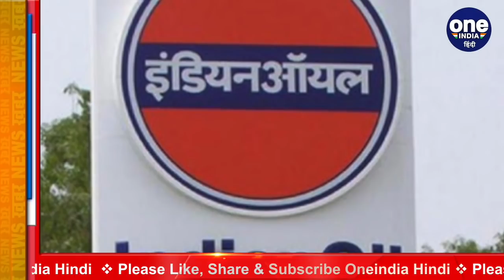Gas Cylinder Price: नई कीमतें जारी, जानिए कितने में मिल रहा है LPG सिलेंडर | वनइंडिया हिंदी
Rising inflation has spoiled the kitchen budget. Prices of potato, onion and tomato are touching the sky. However, new LPG prices are going to give relief. Government oil companies have decided that there will be no change in the prices of LPG LPG cylinders.

बढ़ती महंगाई ने रसोई का बजट बिगाड़ रखा है. आलू , प्याज और टमाटर के दाम आसमान छू रहे हैं. हालांकि इस बीच रसोई गैस की नई कीमतें राहत देने वाली हैं। सरकारी तेल कंपनियों ने तय किया है कि एलपीजी रसोई गैस सिलेंडर के दामों में कोई बदलाव नहीं किया जाएगा।